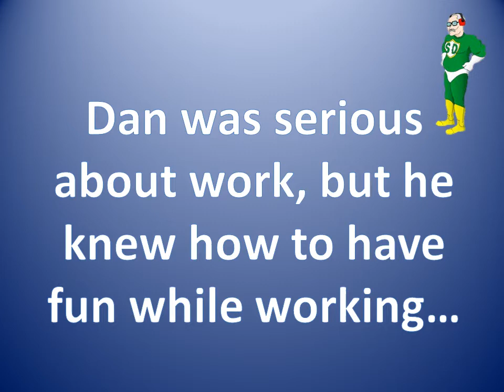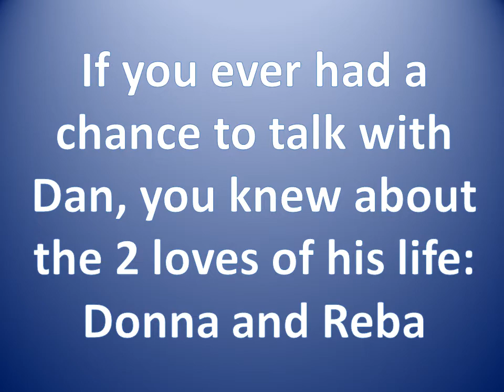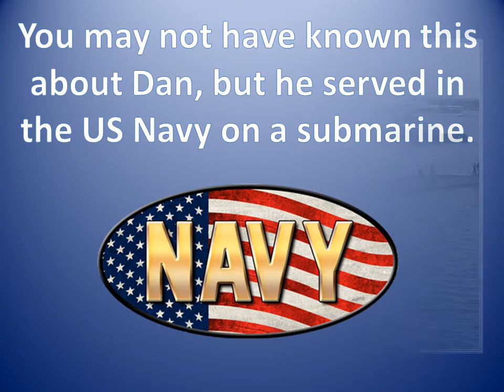Dan Lewis Room Dedication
Today, Southwire, dedicated a meeting/training room in honor and memory of Dan.  It is an honor and privilege for us, as his family members, to know that his work family thought so highly of him.  He would have been there 10 years in October 2014 if God hadn't called him home in August 2014.